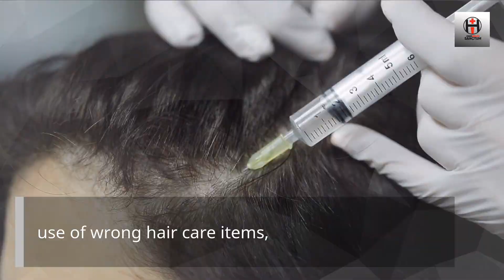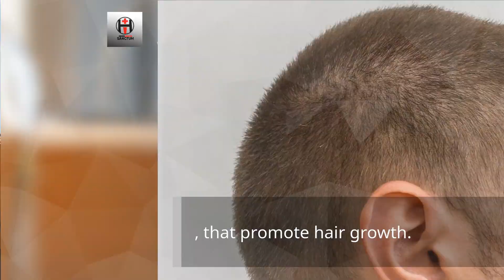4 Tested Home Remedies for Thicker Hair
4 Tested Home Remedies for Thicker Hair

About the video:

Loss of hair is a typical problem nowadays. As hair is considered a property that improves one's physical appearance, balding or thinning hair is an issue that many wish to remedy as soon as possible.

A few of the typical factors adding to thinning hair are excessive physical or psychological tension, hormone imbalances, dietary deficiencies, contamination, allergic reactions, use of wrong hair care items, bad hair care routine, and genetics.

If you have thinning hair, there is no requirement to invest money on costly treatments and products.

There are numerous natural remedies to help you get thicker and abundant hair.

Here are 4 outstanding natural home remedy to thicken your hair naturally.

1. Eggs

Routine protein treatment is essential to take pleasure in stronger and thicker hair. For a protein hair treatment, the very best active ingredient is eggs.

Take one or two eggs, depending upon the length of your hair, and beat it appropriately. Apply the egg on damp hair and enable it to sit for about thirty minutes.

Wash your hair with lukewarm water and shampoo. You can use this protein treatment one or two times a week.

Another alternative is to blend together one egg yolk, one tablespoon of a hair oil of your option and 2 tablespoons of water.

Use this mix to massage your scalp thoroughly. Follow this remedy once a week to delight in thicker hair.

2. Olive Oil

Olive oil will also help to thicken your hair.

Massage your hair and scalp with warm olive oil and leave it on for at least 30 to 45 minutes.

Wash it out thoroughly and wash your hair utilizing a moderate hair shampoo.

You can also leave the oil on your hair over night and then shampoo your hair the next early morning.

Another option is to mix olive oil with some honey and use the mix on your hair. Leave it on for a minimum of 30 minutes and then clean your hair.

Usage either or these remedies once or twice a week.

3. Avocado

Avocado can also be utilized to get thicker hair as it hydrates and thickens the hair. Vitamin E present in the fruit contributes to the general hair health.

Make a mixture of one mashed avocado, one mashed banana and one tablespoon of olive oil. Massage it on your scalp and leave the mix on your hair for about thirty minutes so that the nutrients are taken in by the scalp. Wash it out and hair shampoo your hair.

You can also make a hydrating hair mask by blending 2 tablespoons of wheatgerm oil with half of a ripe mashed avocado. Apply this hair mask on newly shampooed hair and allow it to sit for at least 20 minutes.

Wash your hair thoroughly and after that shampoo your hair.

Use either of these avocado hair masks once a week.

4. Castor Oil

Massaging your scalp regularly with cold-pressed castor oil is one of the simplest ways to get thicker hair naturally. Due to its high viscosity, it coats the hair completely and protects versus hair fall. This oil has high quantities of vitamin E and fatty acids, that promote hair growth.

Heat a mixture of equal parts of castor oil and coconut oil. Just using castor oil will likewise work but it tends to be too thick.
Apply it on your head and scalp and massage in circular movements.
Comb your hair to distribute the oil and get rid of tangles.
Cover your hair with a towel moistened with warm water.
Leave it on for a minimum of one hour and then shampoo your hair as usual.

Do this as soon as a week to delight in lustrous and thick hair.